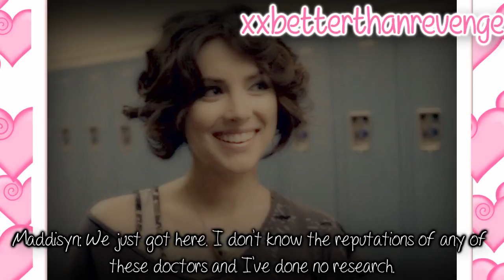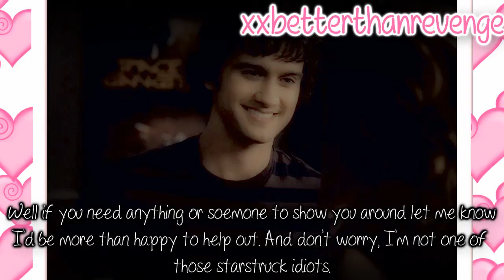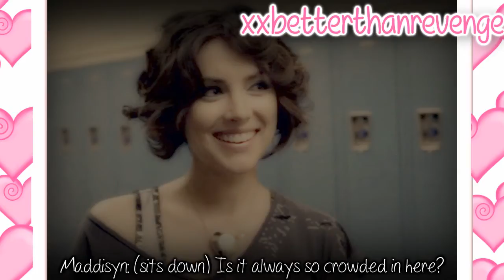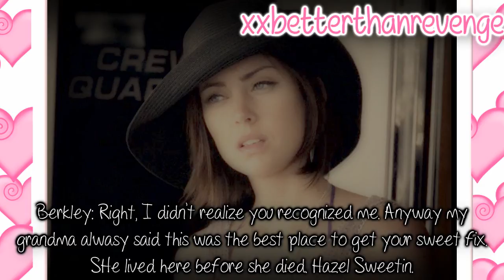Famous In A Small Town 2 1x01 Pink Sugar